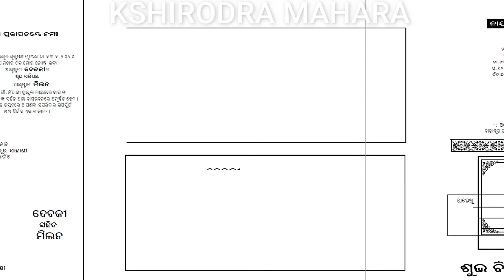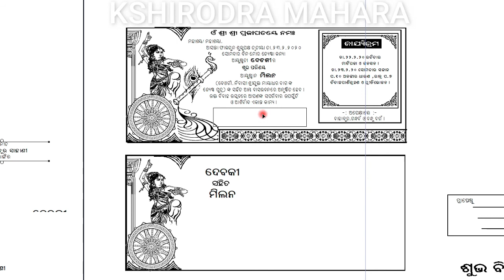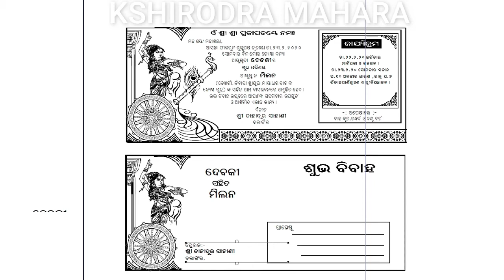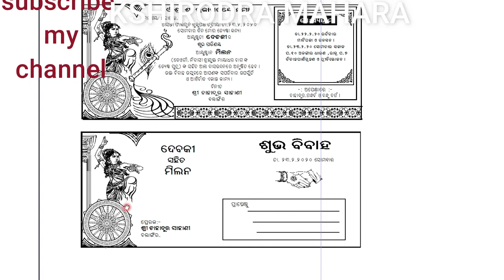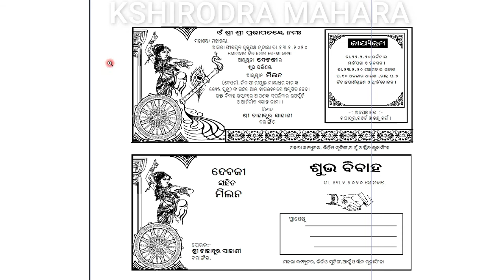odia marriage invitation card template,hindu wedding card,shadi card,pagemaker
ଆମ ସହ ଯୋଡିହୋଇ ରହିବା ପାଇଁ ଏବଂ ନୂଆ ନୂଆ Update  ଓ Video ର Notification ପାଇବା ପାଇଁ ''Kshirodra mahara "YouTube Channel କୁ Subscribe କରନ୍ତୁ ଓ Bell 🔔 ର Button କୁ ନିଶ୍ଚୟ ପ୍ରେସ୍ କରନ୍ତୁ I ଧନ୍ୟବାଦ୍

Odia Wedding Card Ka format Chahiye Woh Hame Whatsap Kare No.6370179957